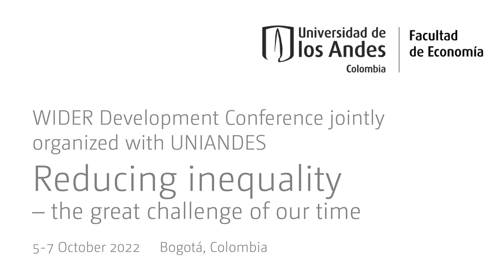3.2 Inequalities in the labour market - Q&A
This session is organized jointly with International Economic Association (IEA).